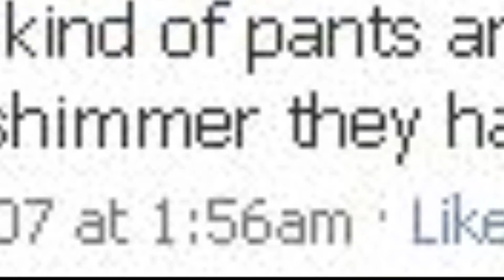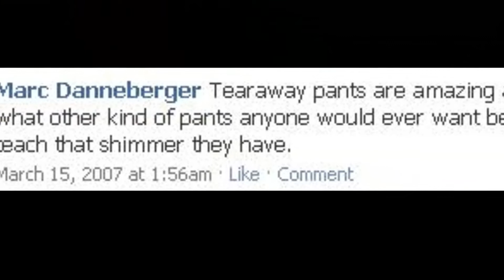Quest For Danpants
Inspired by this guy Dan, who used to wear tear away pants in the late 90s. An ode to the fashion he loved. Backtrack is the ooooh soooo 90's Groove is in the Heart by Dee-Lite.